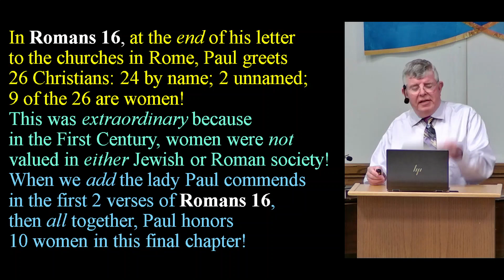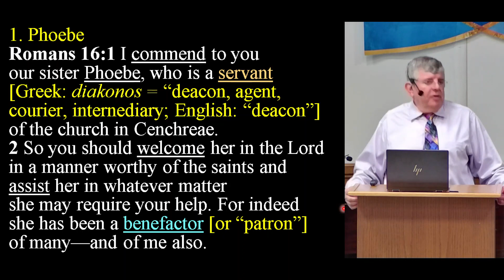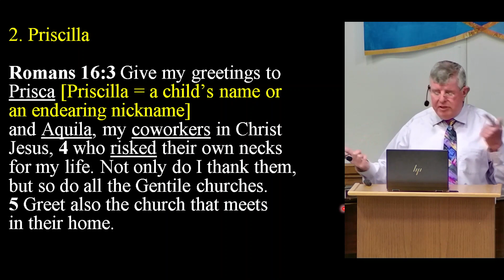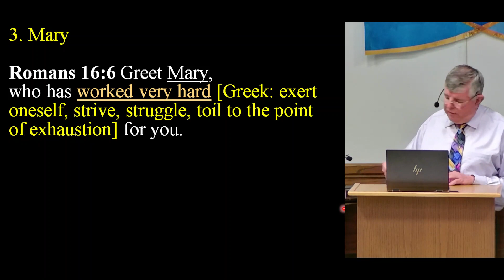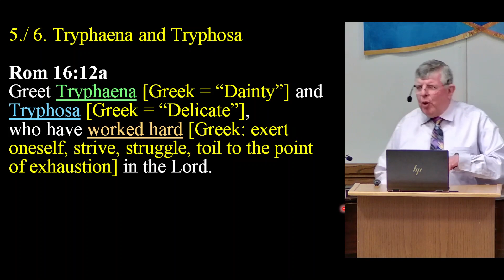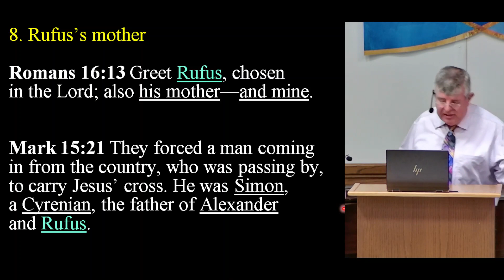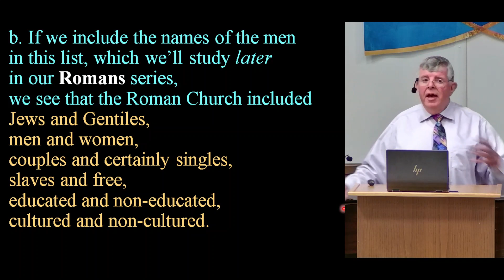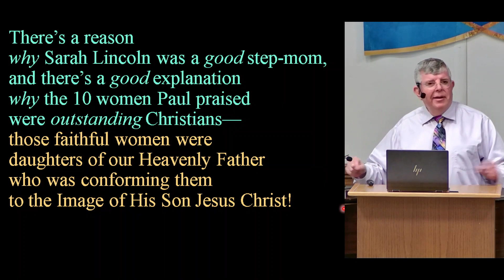Paul Honors 10 Women at the End of Romans Chapter 16:1-15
Mother's Day Sermon by Frank Carmical on 5-14-23 at Southside Bible Chapel in Lafayette, LA